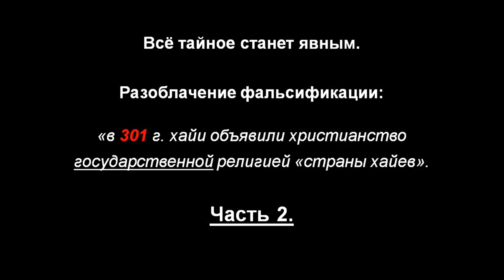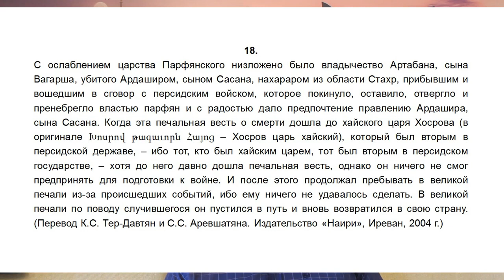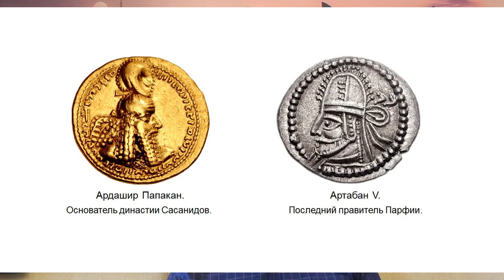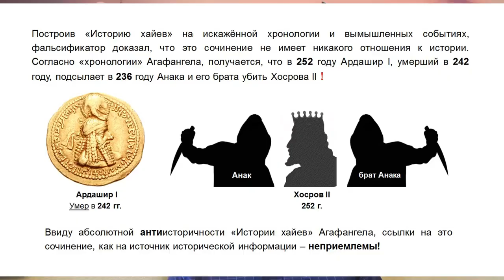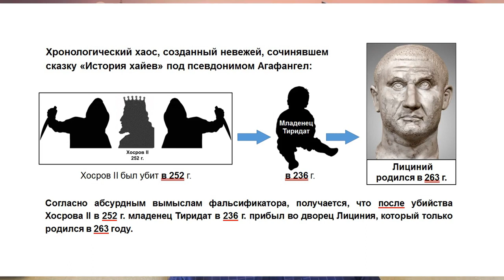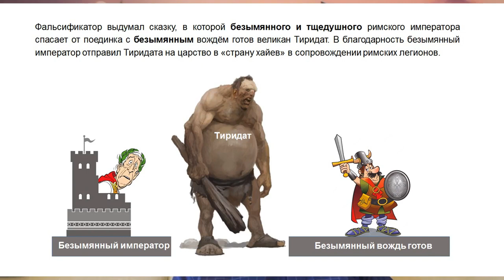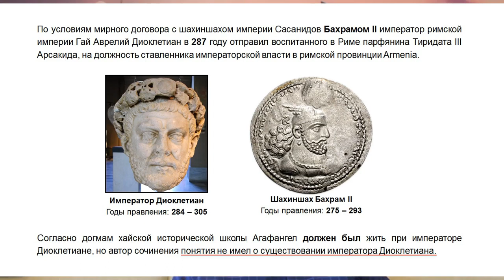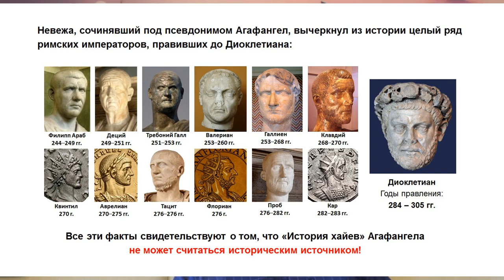Миф в 301 год. Как хае объявили христианство государственной религией страны хайев (2 част)